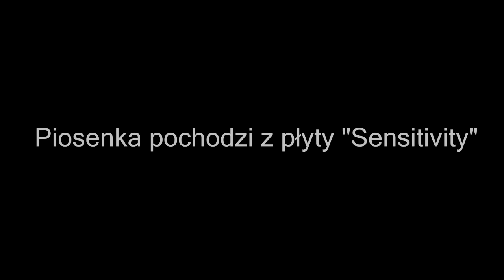Adam Konkol feat Paulina Urtnowska - Może gdybyś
Muzyka i Słowa - Adam Konkol
Saksofon-Andrzej Martinson
Piosenka pochodzi z płyty Adam Konkol "Sensitivity" ,która premierę miała 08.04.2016.